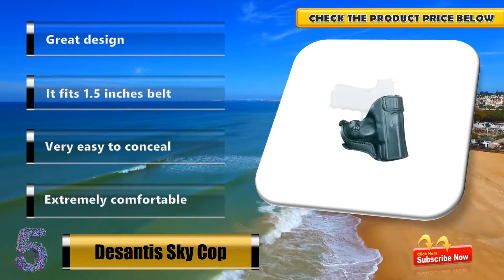Best Cross Draw Holster Reviews in 2019 - Top 5 Cross Draw Holster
Best Cross Draw Holster in 2019

5. Desantis Sky Cop Holster For Glock
4. 1791 GUNLEATHER 1911 Holster
3. AlphaHolster Belly Band Hand Gun Holster
2. Depring Concealed Carry Holster
1. Relentless Tactical Gun Holster B019GJXR3M